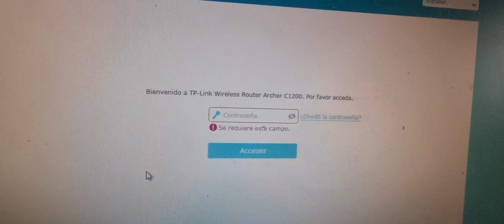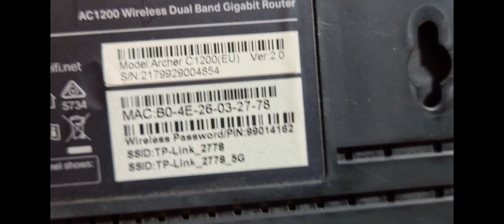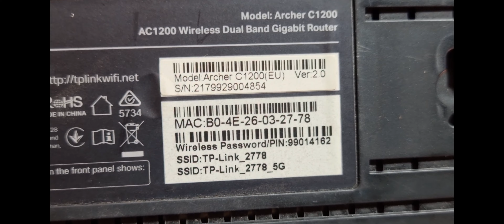unlock tp_link Archer C1200 / AC 1200 mbs v2.0 with admin password فتح وفك تشفير راوتر tp_link مقفل